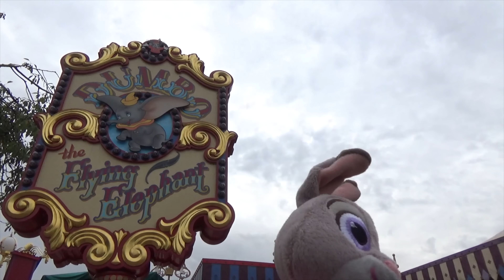ATTRACTION DUMBO THE FLYING ELEPHANT DISNEYLAND RESORT PARIS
Judy monte dans l'attraction Dumbo The Flying Eléphant, vidéo délire avec la chaine The Max Rebo collection!!!